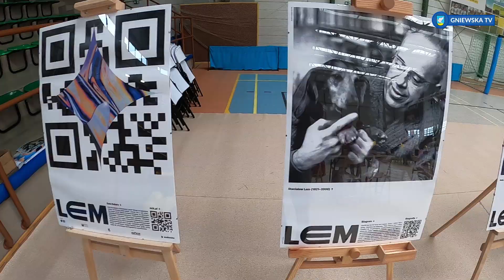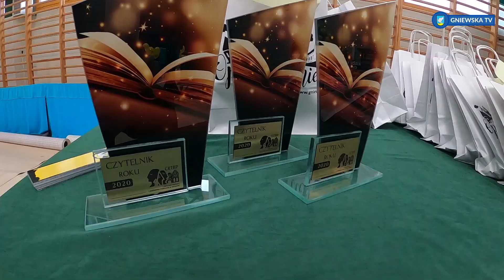GNIEWSKA TV - GNIEWSKIE ŚWIĘTO KSIĄŻKI